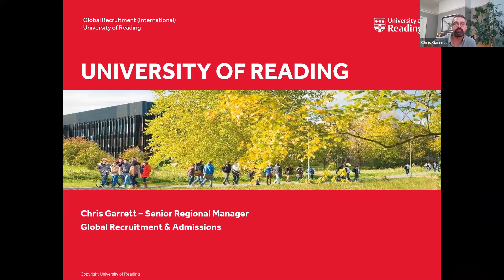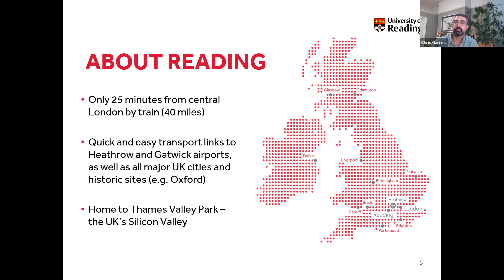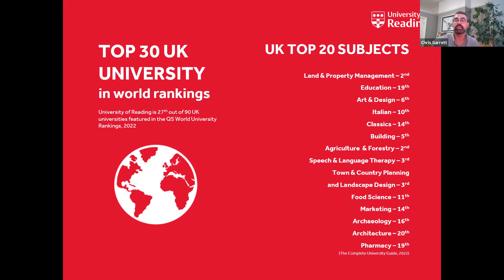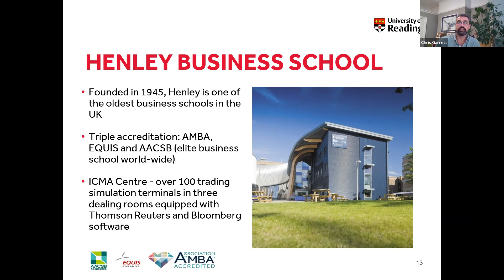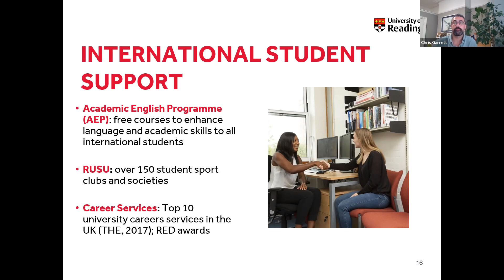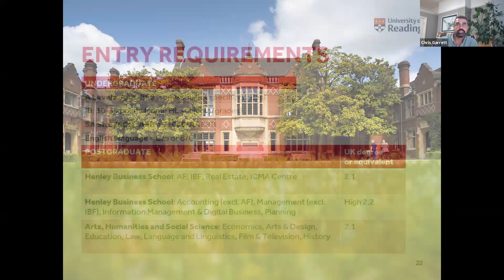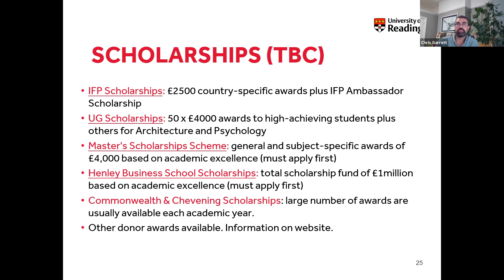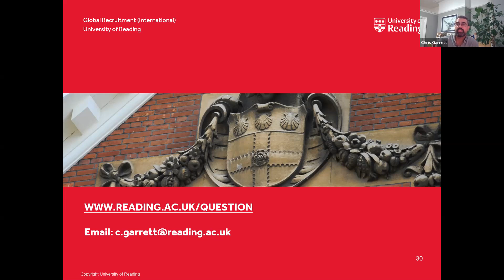University of Reading at the Global Education's Virtual Expo September 2021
The University of Reading is a top 30 UK University (ranked 27th out of 90 UK universities featured in the QS World University Rankings, 2022) based in the South East of England, 25 minutes from central London by train. Reading is a campus university offering a range of student accommodation on their beautiful parkland campus, Whiteknights, which is ten-time winner of the Green Flag Award, making it one of the top green spaces in the UK. More than 150,000 students from 180 different countries have studied at Reading. The University offers more than 300 undergraduate and postgraduate programs in a wide range of subject areas, and is home to world-renowned and triple accredited Henley Business School – where business comes to life.

Learn more about the University of Reading at Global Education's Virtual Expo.

Meet directly with the University representative and receive first-hand information.